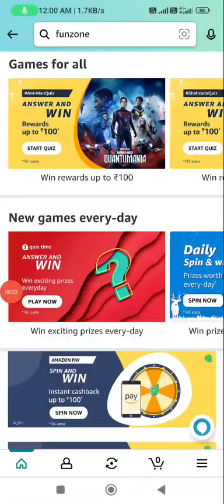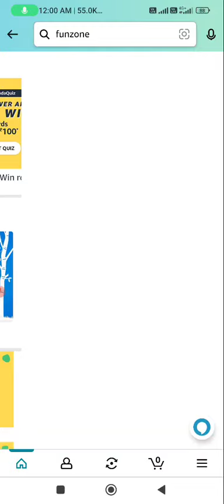Amazon Quiz Today | 24 February 2023